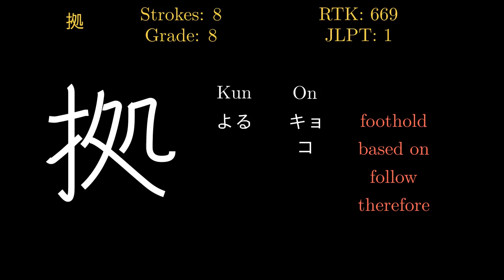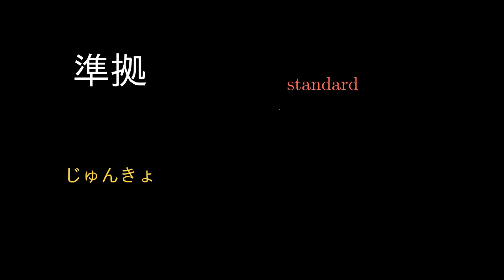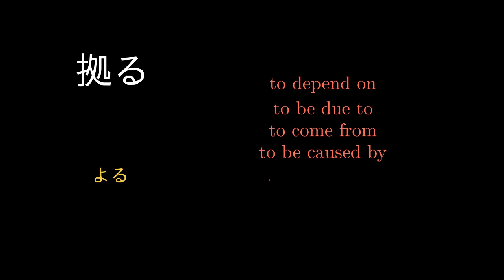拠 Japanese Kanji with vocabulary